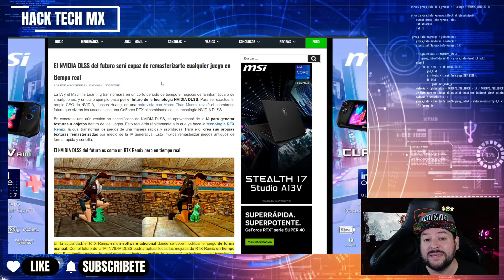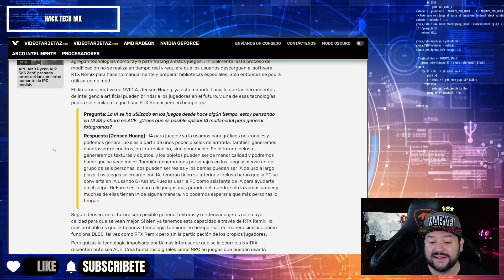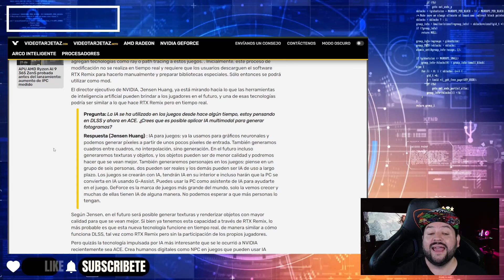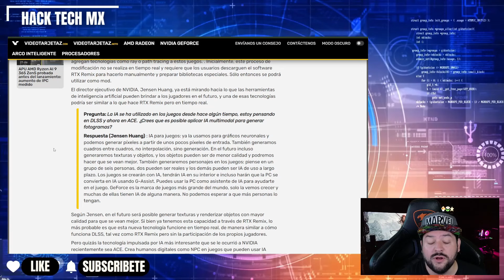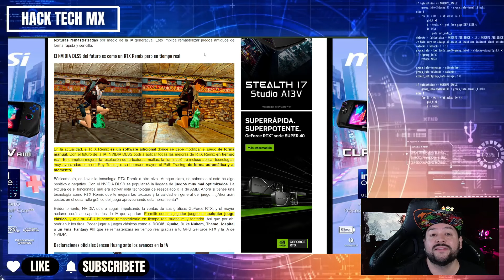EL NVIDIA DLSS DEL FUTURO PODRÁ REMASTERIZAR JUEGOS EN TIEMPO REAL